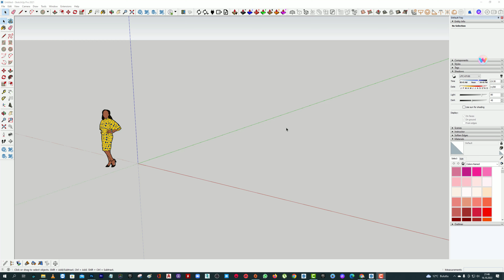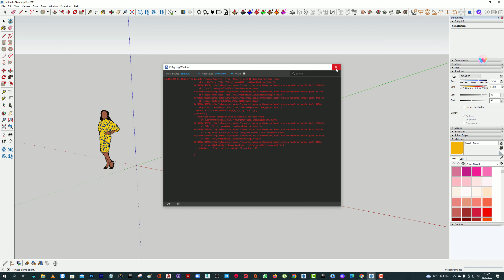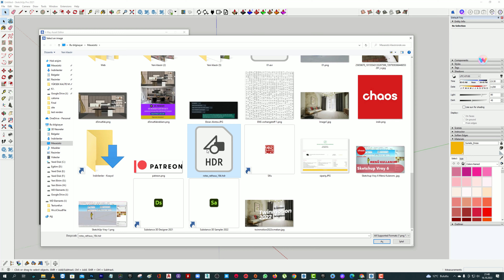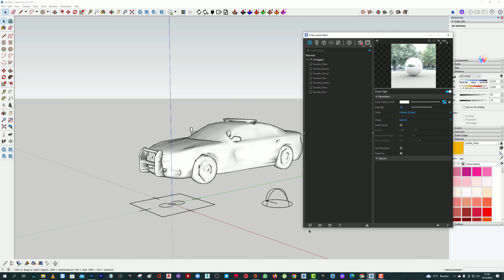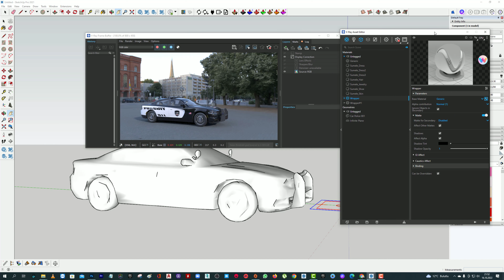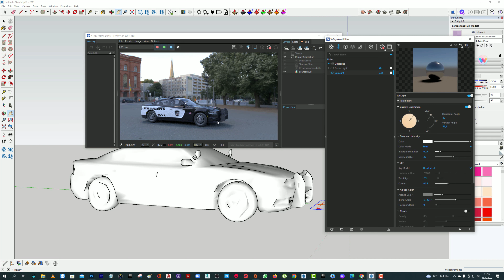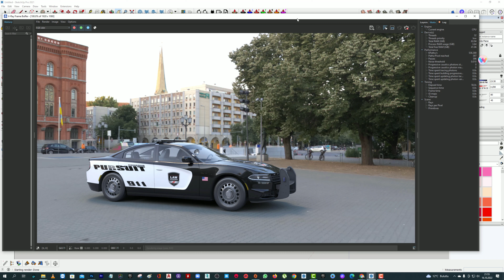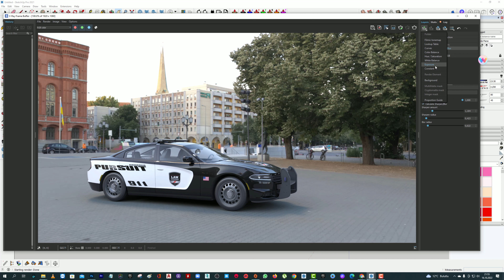Vray 6 for Sketchup Best Car Rendering